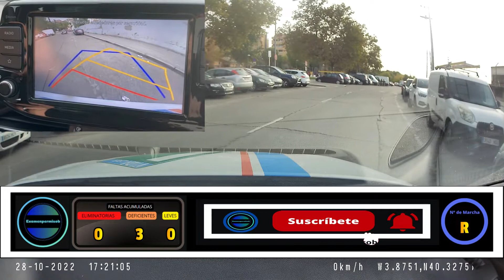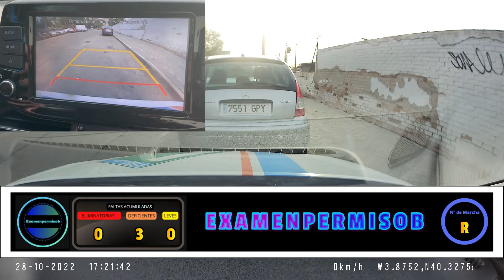SIMULACRO DE EXAMEN PRÁCTICO EN LA ZONA MÁS DIFÍCIL DE MÓSTOLES.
SIMULACRO DE EXAMEN PRÁCTICO EN LA ZONA MÁS DIFÍCILDE MÓSTOLES.
Simulacro del examen práctico de conducir de la DGT en la zona más difícil de Móstoles. Si lo haces bien en esta zona estarás preparado para aprobar tu examen. Móstoles 2022.